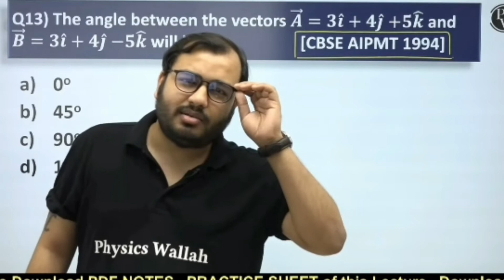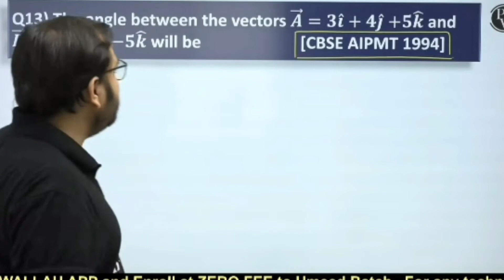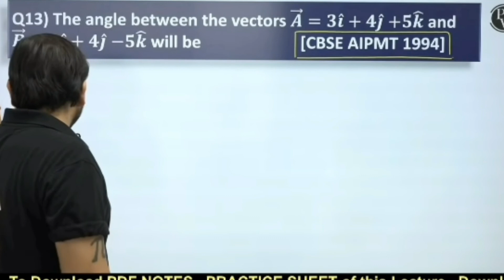Sir ka cover song aa rha .. Honey singh,Badshah and Mika singh ke sath...